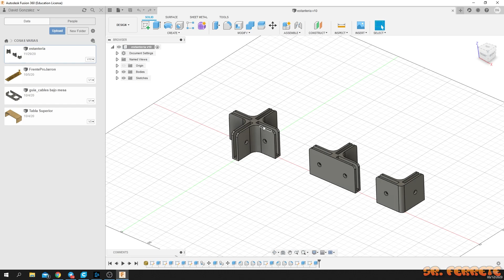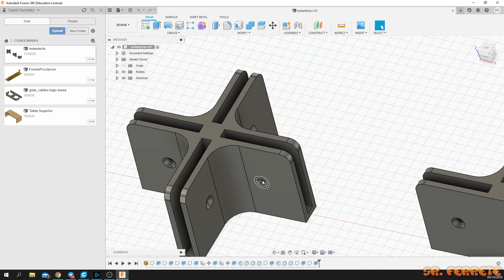Estantería DIY ¿Con impresión 3d?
Hola a todos y gracias por estar aquí, Hoy vemos cómo construir una estantería DIY a base de piezas impresas y madera.

📌Maderas: Cualquiera de 5mm de espesor
📌Creality 3D® Ender 5 PLUS

Impresoras muy interesantes:
📌Creality 3D® Ender 3 v2
📌Anycubic Photon
En banggood puedes encontrar un montón de impresoras con grandes precios pinchando

NUEVO: CURSOS DE FUSION 360
Para los que queráis aprender Fusion360 os dejo los mejores cursos de mano del mejor profe   @NorMaker
MIS FILAMENTOS PREFERIDOS
Os dejo una selección de mis filamentos preferidos